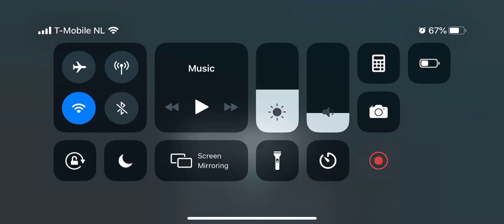FIFA Mobile World Tour EFL League Two PT 2 England 5 Exeter